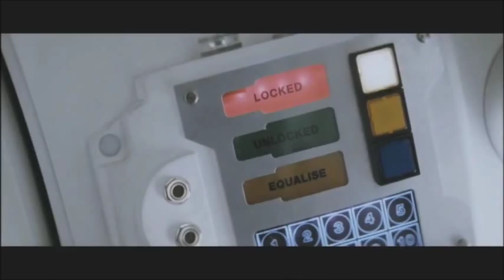Sensory Deprivation & The Void ~ Joe Rogan, Alan Watts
Who is it that carries around this corpse?

Speakers:
Joe Rogan
Alan Watts

Songs:
The XX - Intro
John Murphy - Sunshine (Adagio In D Minor)
Mogwai - I know you are but what am I